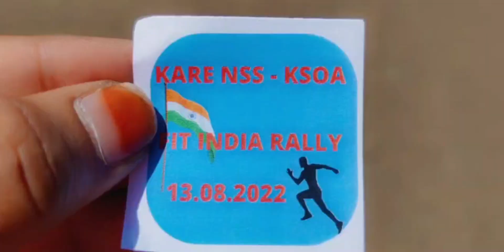Fit India Rally in Kalasalingam University 💫✨